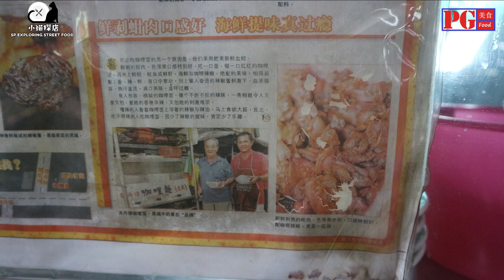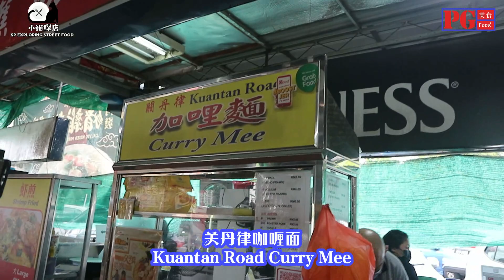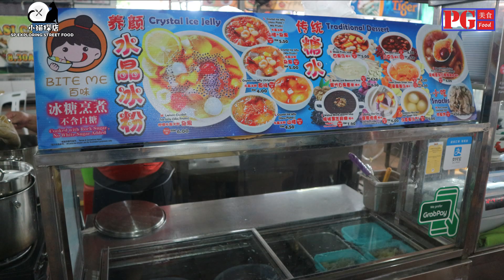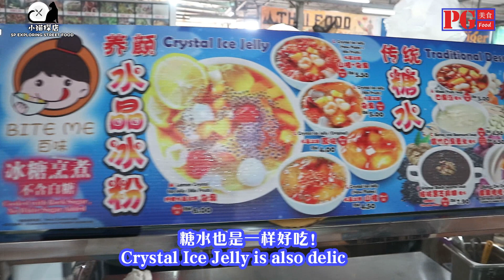槟城大白鲨里的46年关丹律咖喱面和最近很红的水晶冰粉糖水 The Shark Famous Curry Mee & Desserts Penang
今天@Hock Chai's Flavours Talk 让味道说话带小猫来吃Holiao

@The Shark
192, Jalan Burma, Kampung Syed, 10350 George Town, Pulau Pinang
Breakfast and Lunch